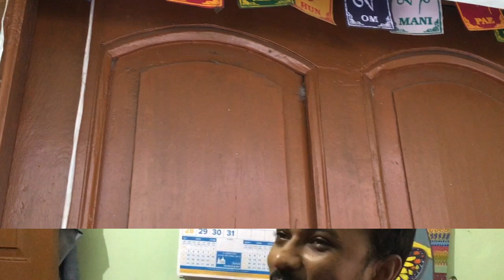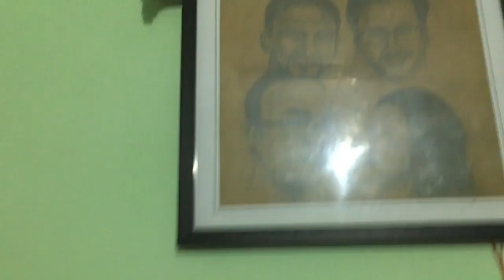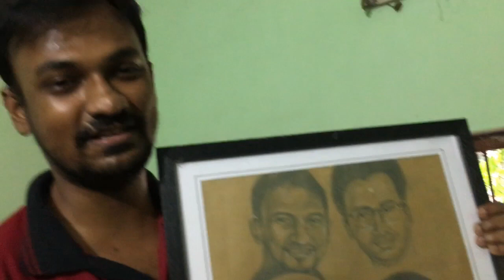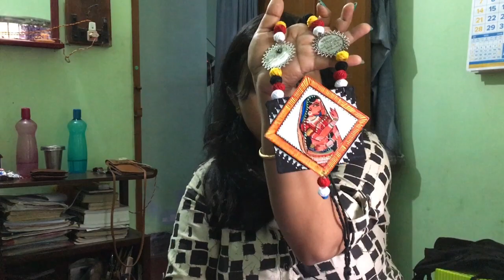Ek shaam dosti ke naam| last day at Kolkata :(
Our stay at Kolkata has come to its last leg. So we planned to visit our dearest friend Biswadip. He has been an incredible fiend, philosopher guide for my husband and as birds of same feather flocks together; these two creative souls are always mining out ideas to create some new arts and crafts. Among other hordes of passion Biswadip has his heart on this Boutique. He creations are really fresh ,colorful and out of the box. I really enjoyed my time there surfing the fruits of his labour. I do strongly recommend visiting his page and I am sure you will be longing to collect some of his fine craftsmanship.

Please go through the link and for any queries you can message him directly on this page